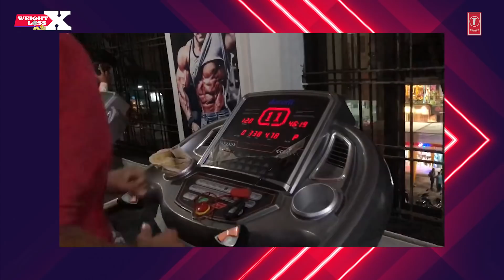Week 7 - Workout & Meal | WEIGHT LOSS X | Reality Show by Guru Mann | Health & Fitness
Week 7 of work out & meal video of weight loss x reality show.
WEIGHT LOSS X is a 50 Days Weight Loss reality show on YouTube where 16 overweight participants will compete to lose maximum weight at home.
The show has been designed, created and hosted by Guru Mann.